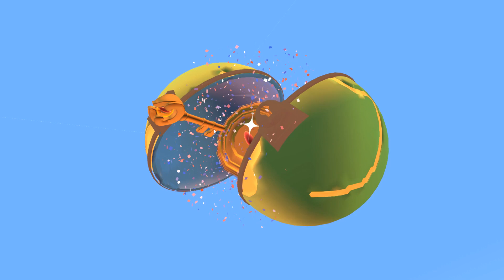Pip Sweep - Rubbing and Stroking with a GIANT Hand - Ludum Dare 38 [Pip Sweep Gameplay]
Welcome to Pip Sweep! Pip Sweep is Ludum Dare 38 puzzle game where you play as Pip the Bounty Hunter rubbing and stroking your way to victory! Let's Play Pip Sweep!

About Pip Sweep

Take the role of Pip the Bounty Hunter as he rubs, strokes, pets, and sweeps his way to the Ultimate Prize!

Done in 72 hours for Ludum Dare 38